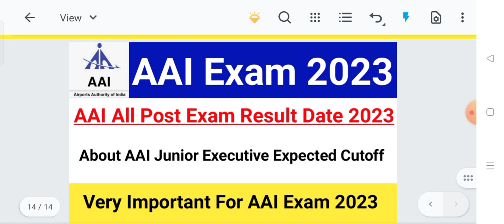AAI Junior Executive Result Date 2023|AAI Exam All Post Result Date 2023|AAI Junior Executive Cutoff